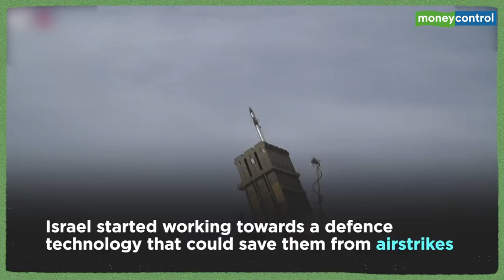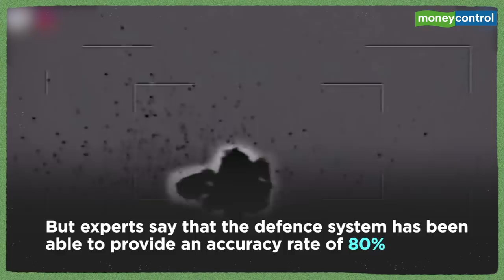How Is Israel’s Iron Dome Defence System Helping It Counter Palestine’s Rocket Attacks?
The Iron Dome is a ground-to-air, short-range, air defence system that neutralises rockets and missiles. The concept was born after the 2006 Israel-Lebanon War when Israel faced thousands of rockets fired by Hezbollah. Israel's Iron Dome missile defence system took years to develop and was tested in combat for the first time in April 2011. The system is designed to intercept short-range missiles and rockets coming in from Gaza.